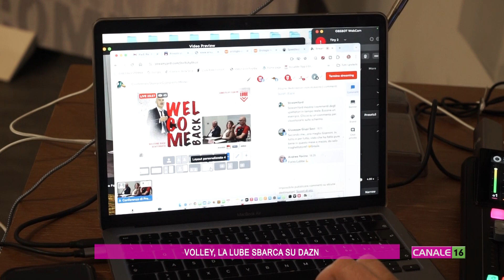Volley, la Lube sbarca su DAZN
Il dg della Lube Volley Beppe Cormio esalta l’accordo tra la Lega Pallavolo Serie A e Dazn annunciato nei giorni scorsi. Nel biennio 2024/25 e 2025/26 una selezione di partite della SuperLega Credem Banca (due a weekend) con protagoniste la Cucine Lube Civitanova e le altre associate della Lega Volley saranno trasmesse in live streaming da Dazn, che metterà il volley al centro dell’offerta multisport.